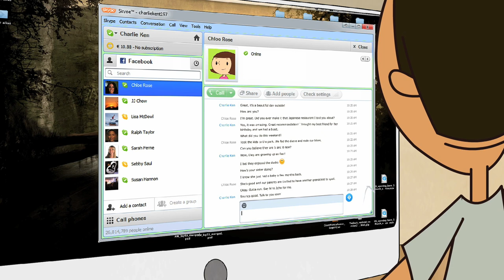Do Not Abandon Your Pet | Responsible Pet Ownership Educational Series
Do not abandon your pet. Watch this animation to learn more.

This video is part of the “Responsible Pet Ownership Educational Series”, with the purpose of educating and promoting the importance of animal welfare and responsible pet ownership.